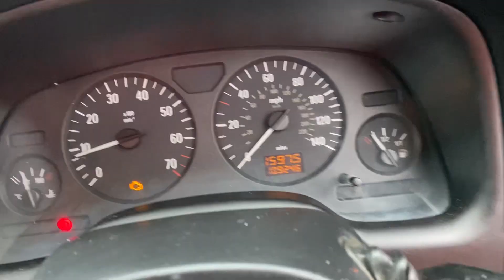Разборка Opel - Astra G 1998-2005, 1.6 (VIN: W0L0TGF4835151275) AK03VEU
Основные характеристики:
Год выпуска: 2003
Двигатель: 02PK2319
Объём двигателя: 1.6
Тип двигателя: Бензин
Коробка передач: КПП 5-ст.мех.(МКПП)
Кузов: Хэтчбэк 5 дв.
Смотри каталог запчастей Opel - Astra G 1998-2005 на :
⏰ Режим работы колл-центра:
08:00 – 20:00 – ежедневно

Для наших покупателей:
- бесплатная доставка;